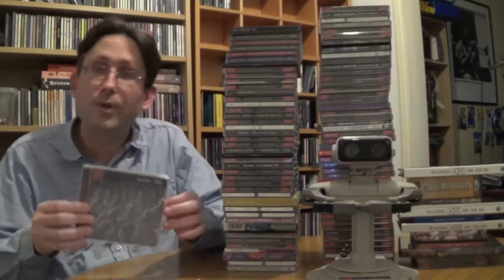83. EleKtrik By King Crimson Review. In The Court of The Wenton Knave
In The Court of The Wenton Knave reviews EleKtrik By King Crimson.

1. "Introductory Soundscape" (Robert Fripp) – 5:05
2. "The Power to Believe (Part I: A Cappella)" (Adrian Belew) – 0:41
3. "Level Five" (Belew, Fripp, Trey Gunn, Pat Mastelotto) – 7:22
4. "ProzaKc Blues" (Belew, Fripp, Gunn, Mastelotto) – 5:59
5. "Elektrik" (Belew, Fripp, Gunn, Mastelotto) – 8:01
6. "Happy with What You Have to Be Happy With" (Belew, Fripp, Gunn, Mastelotto) – 4:14
7. "One Time" (Belew, Bill Bruford, Fripp, Gunn, Tony Levin, Mastelotto) – 6:00
8. "Facts of Life" (Belew, Fripp, Gunn, Mastelotto) – 5:29
9. "The Power to Believe (Part II: Power Circle)" (Belew, Fripp, Gunn, Mastelotto) – 8:43
10. "Dangerous Curves" (Belew, Fripp, Gunn, Mastelotto) – 6:02
11. "Larks' Tongues in Aspic (Part IV)" (Belew, Fripp, Gunn, Mastelotto) – 10:32
including:
"Coda: I Have a Dream"
12. "The World's My Oyster Soup Kitchen Floor Wax Museum" (Belew, Fripp, Gunn, Mastelotto) – 6:31